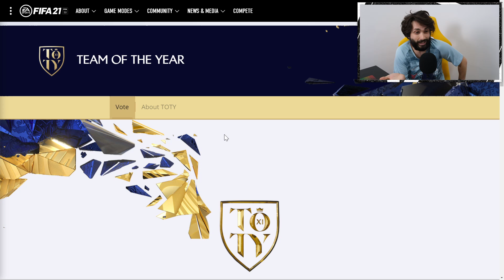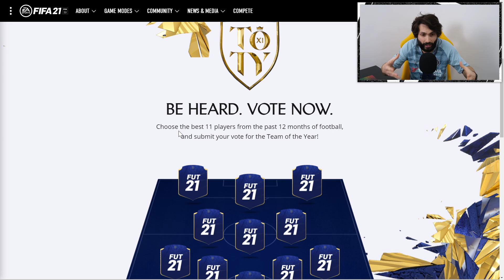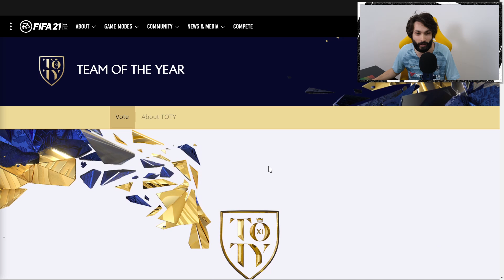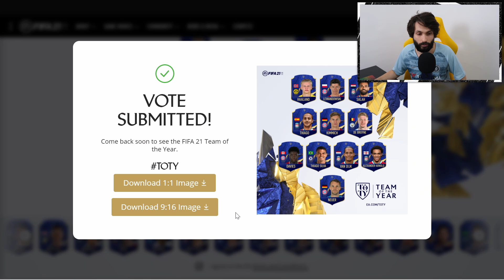TEAM OF THE YEAR! KAKO JE OVO MOGUĆE?? FIFA 21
Poštanski pretinac:
IVAN RADO
PP326
31103 OSIJEK
HRVATSKA